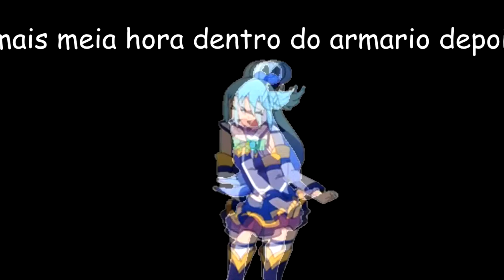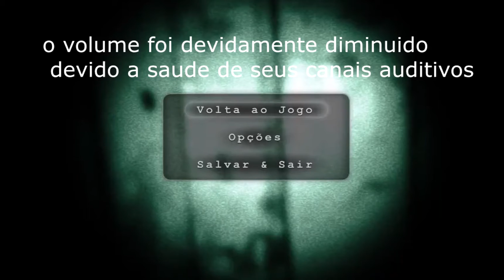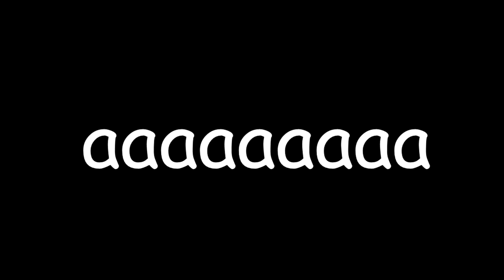Tranquilo - melhores momentos da live de outlast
é isso ae né